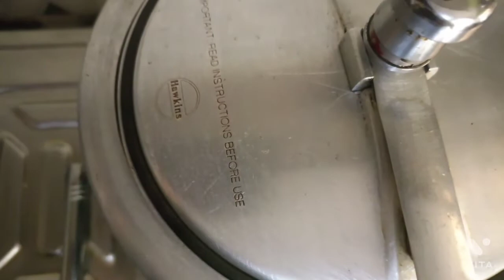Moong Masur Daal/special recipe/Easy method